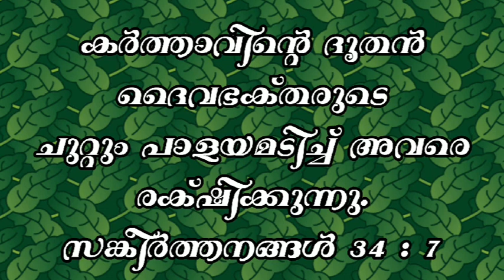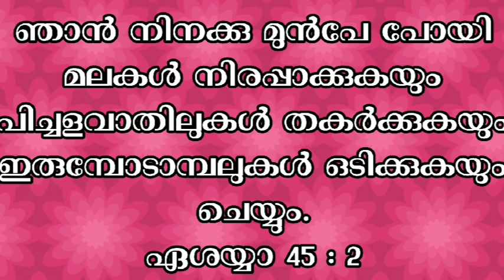തടസം മാറാൻ ഈ പ്രാർത്ഥന 33 ദിവസം ആവർത്തിക്കൂ.അത്ഭുതം നടക്കും June 3